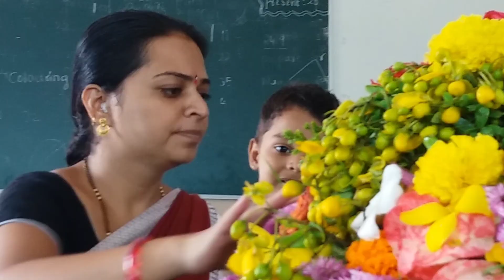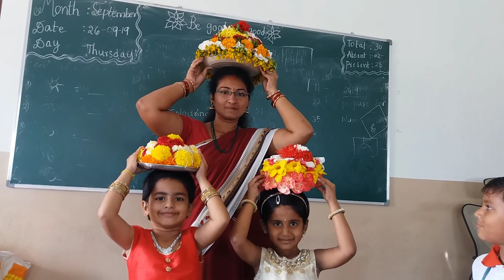Bathukamma panduga celebration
Bathukamma panduga